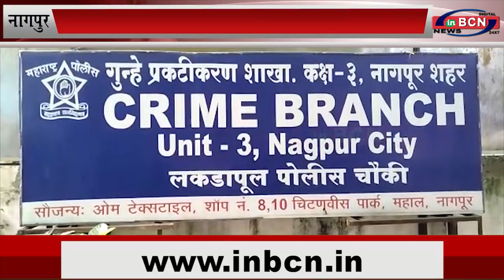अत्रे ले-आउट में जुआ अड्डे पर छापा, नगरसेवक भिसीकर सहित 8 गिरफ्तार... INBCN NEWS